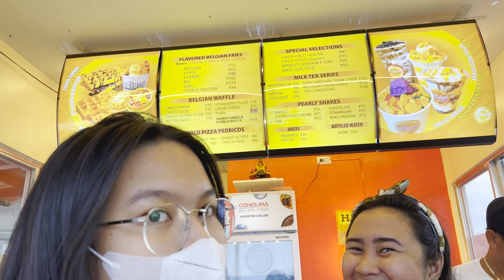Pasko Sa Naga Cebu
City of Naga Cebu December 2022